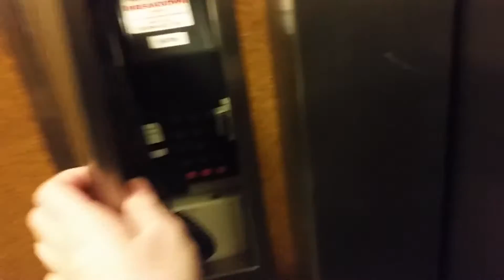1975? Keighley Lift @ High Cross Church in Camberley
Floors: 2 (0,1)
Capacity: 21 Persons/1600KGS
Year Built: 1975
Doors: Double 2-Speed Sliding Doors